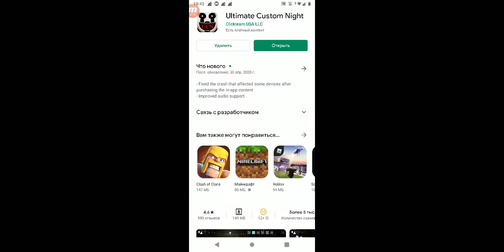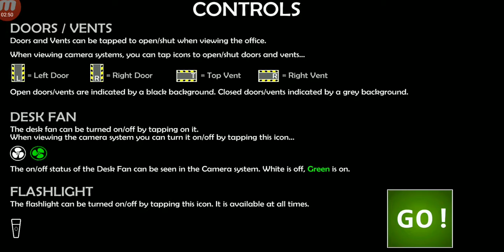FNAF UCN (Серия 14): Официальная игра на Андроиде